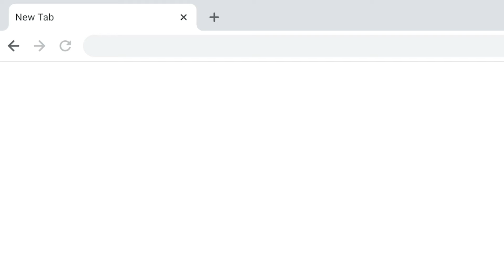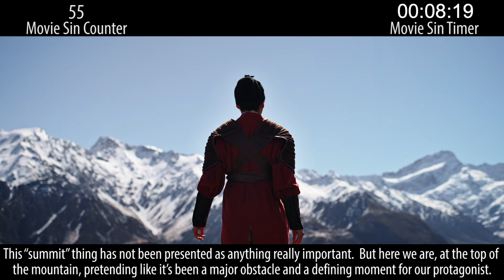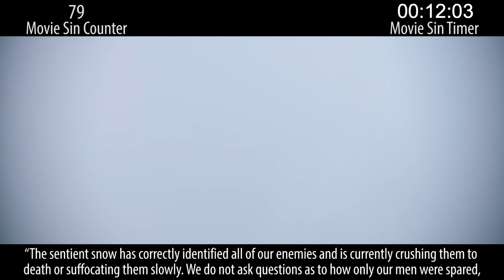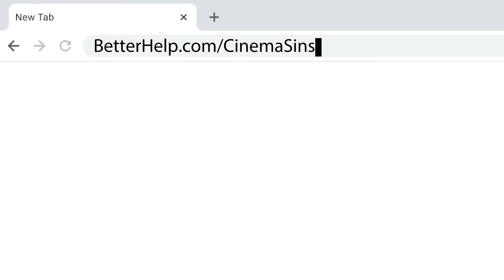Everything Wrong With Mulan (2020) In 19 Minutes Or Less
Disney continues their quest to live-action every single animated movie they've ever made, with this dull and boring Mulan movie. The magic is missing here, folks, and it's not just because there's no Mushu. And we count the sins to prove why.

Thursday: Sins of a mid-aughts comedy that got a surprising sequel.

No movie is without sin. Which movie's sins should we count next?